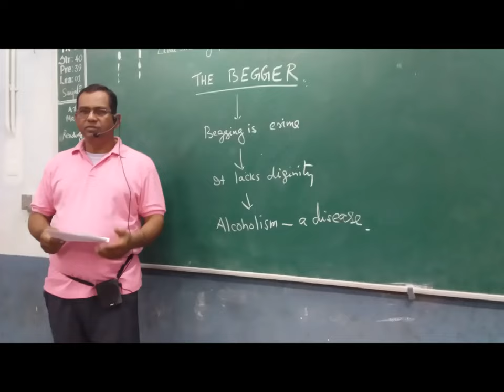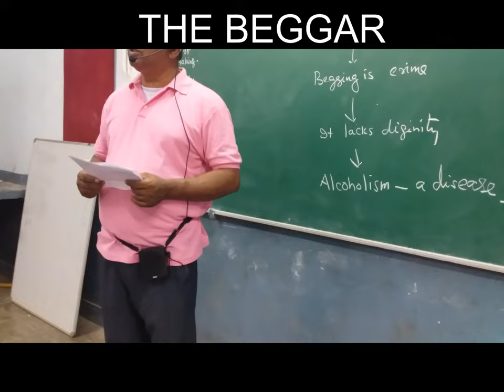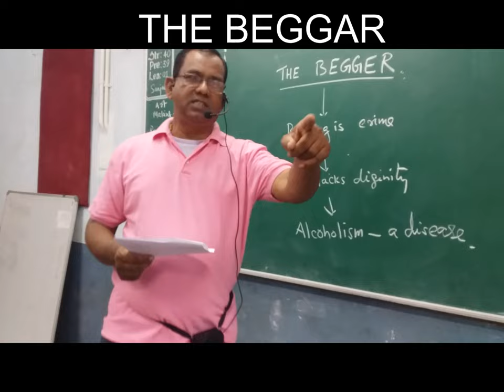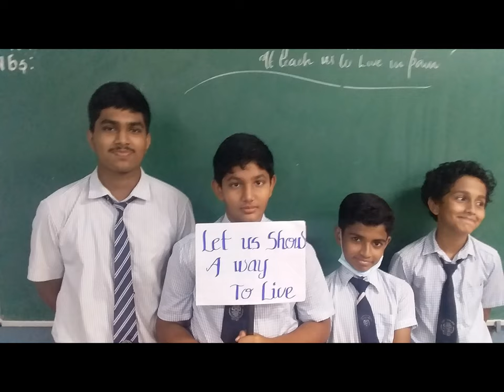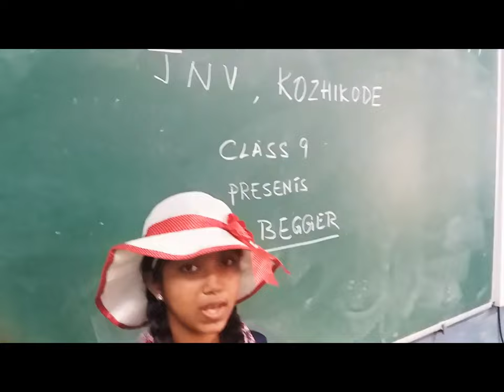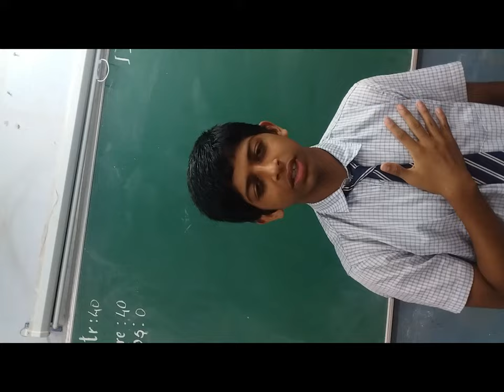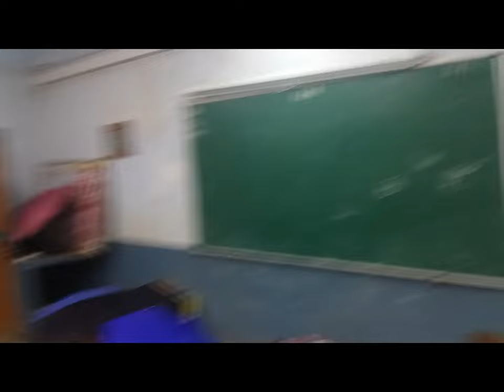THE BEGGAR BY P D JOHNY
About bullying and forgiveness